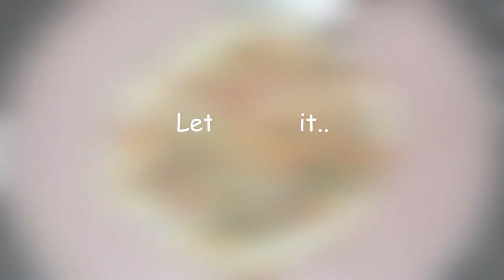বেচে যাওয়া ভাত দিয়ে তৈরী দুর্দান্ত স্বাদের ২টো নাস্তা রেসিপি | Leftover Rice Recipe | Breakfast Idea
1.
2.
3.
4.
5.
6.